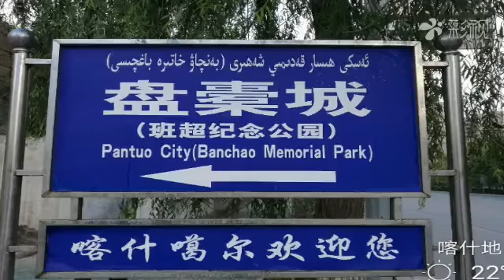新疆行 喀什风情